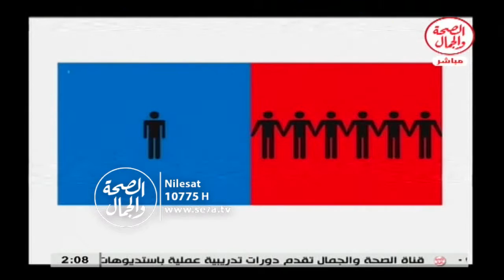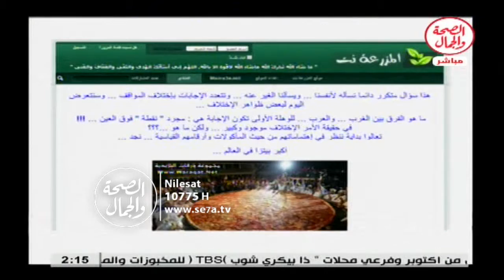الإختلافات بين الثقافة العربية والغربية II قصاصات حريمي 21 1 2016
الإختلافات بين الثقافة العربية والغربية II قصاصات حريمي
أ/ حسين فهمي...مدير عام باحدي شركات الطيران العالمية
باستضافه/ يوسف عبد الرحمن